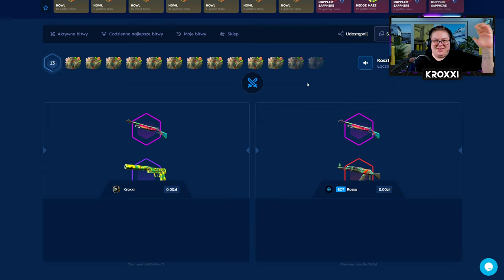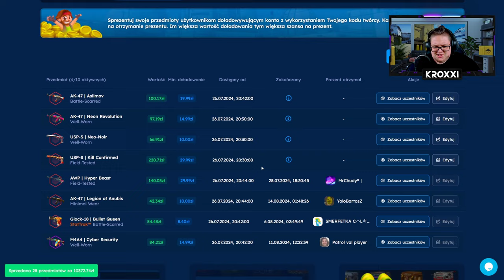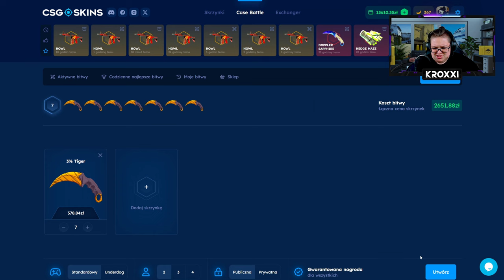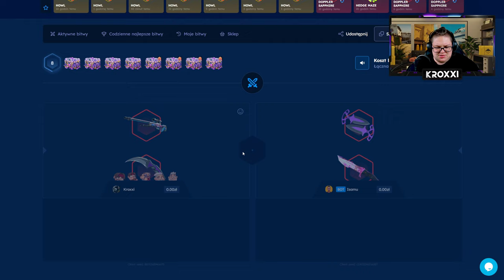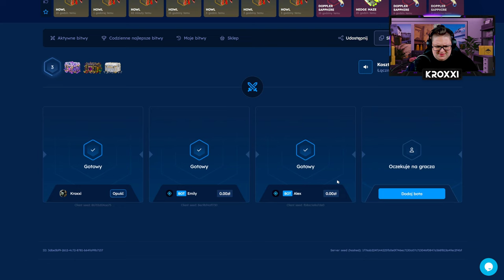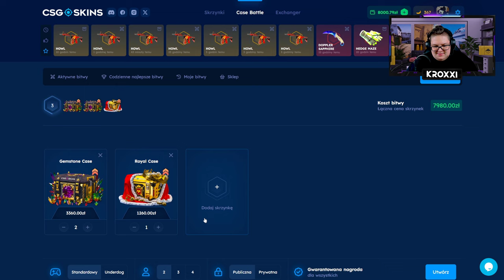⚔️ ZBUGOWANA BITWA z ISAMU o 13.000 ZŁ! 😱 | CSGOSKINS 💸